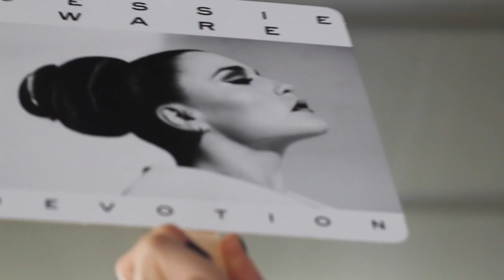Into The Valley - PMR Records - Trailer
Coming soon to Noisey - a documentary about the rise and rise of London's PMR Records. Follow the gang and their breakout stars Jessie Ware, Disclosure, and Julio Bashmore as they head to California for two weekends of Coachella Festival mischief and their first PMR party in LA.

FILM CREDITS

Directed By Dhillon Shukla

Edited By Matt Cronin

Produced By Eddy Leonardo

Sound Mixed By Ben Ash

Cameras Dhillon Shukla, Matt Cronin, Hector Dockrill, Eddy Leonardo

Artwork By Brey Baptista